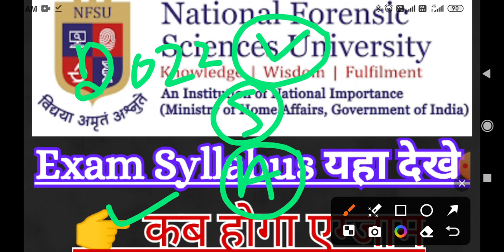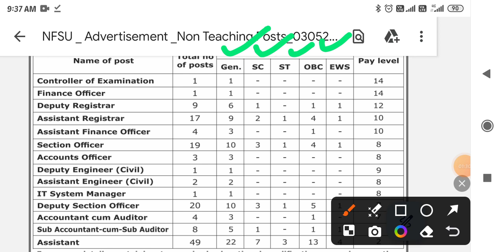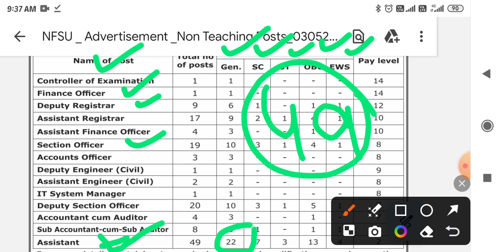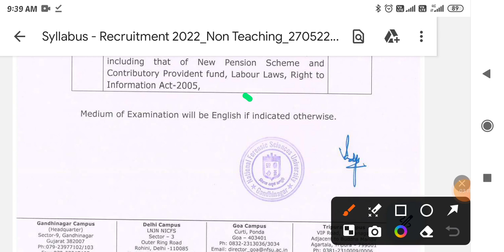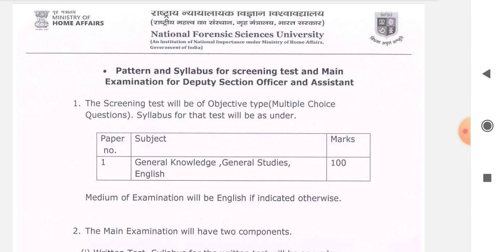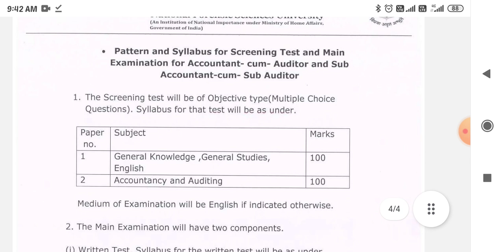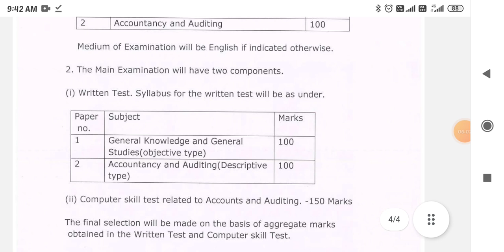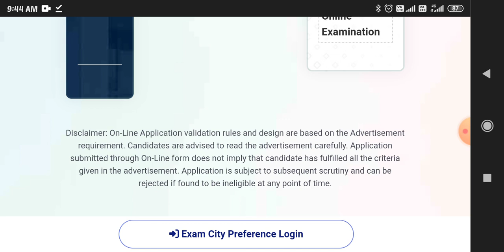NFSU EXAM SYLLABUS,Vacancy full delatils कब होगा एग्जाम,कब आयेगा Admit Card NFSU New Update 49 post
Exam syllabus pdf 👇 link